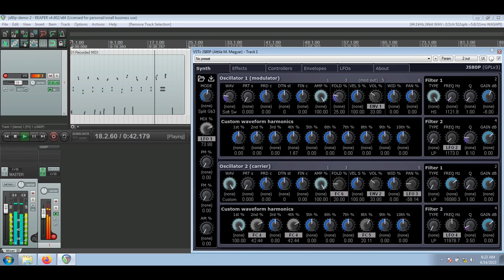JS80P Demo 2 (v1.0, unedited)